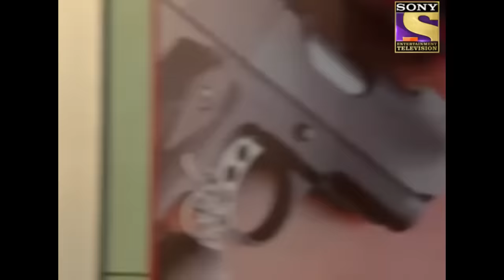Deadly Plotting Against Famous Heroine | सीआईडी | CID | Chhote Heroes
CID Team takes an initiative of saving children from dangers and uncertainty. Thus, this volume revolves around the tragic number of events where children feel unsafe and Insecure. But, with their will power & Strength they can manage to fight any situation if required.
Catch The Action, Watch these Interesting episodes now!